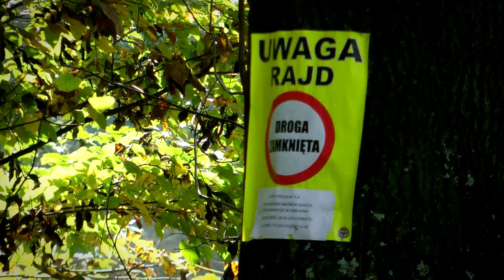24 Rajd Dolnośląski 2014 - Strychalski / Hinz - Opel Astra [MaxxSport]